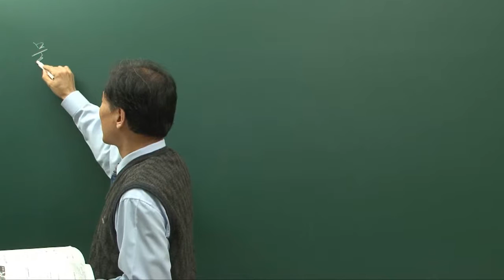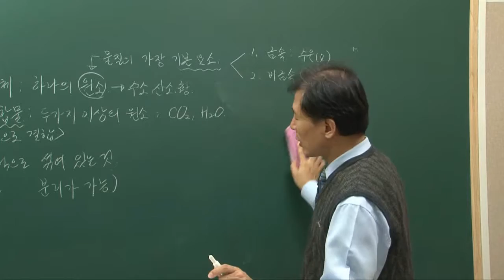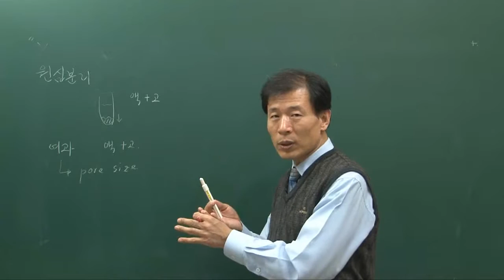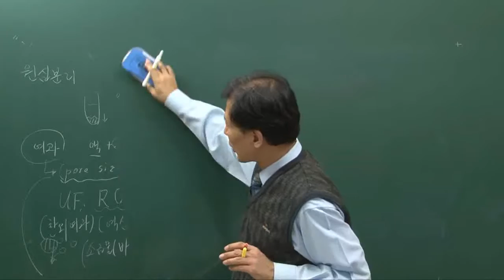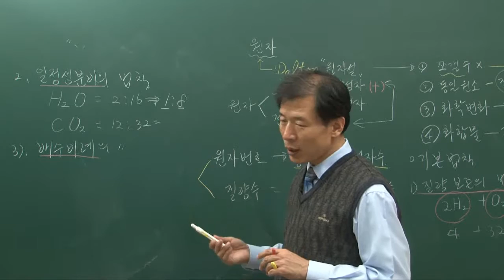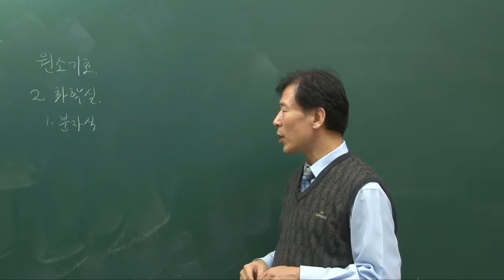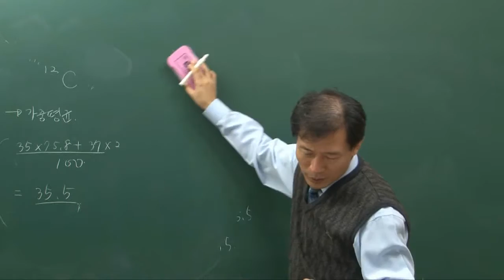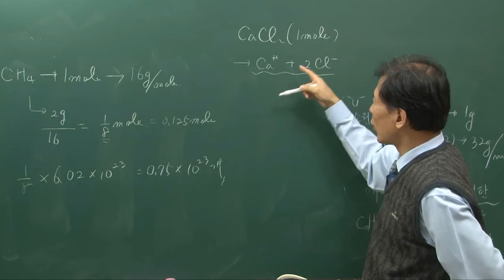[더배움] 9급공무원 김용규 공업화학 이론 제1강 물질의 종류 및 구성 p2